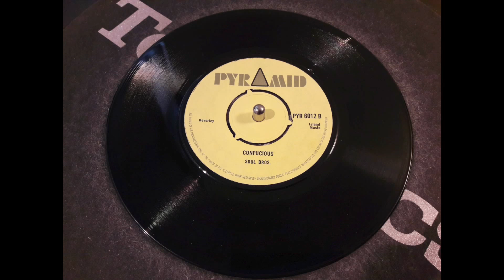SOUL BROS confucius PYRAMID uk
Top Ska instrumental by Don Drummond for Top Deck Records, a Justin Yap production!